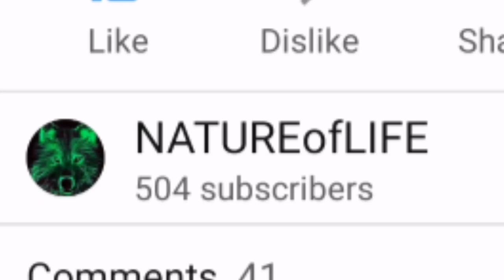20 August 2020